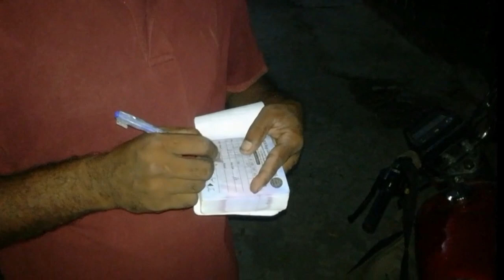Biryani in Class Room